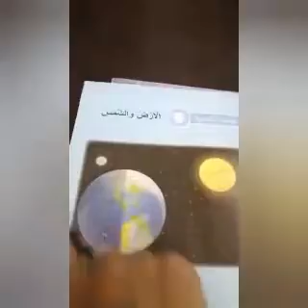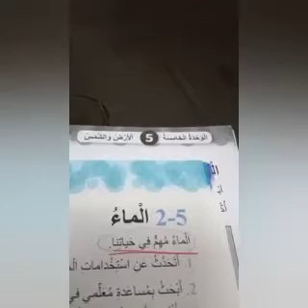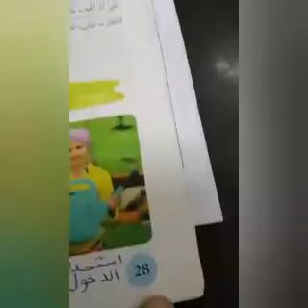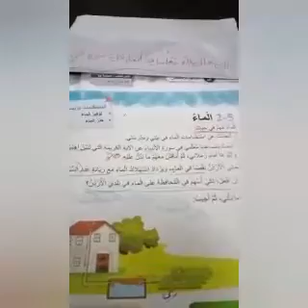الصف_الأول المادة : علوم درس الماء الجزء الأول